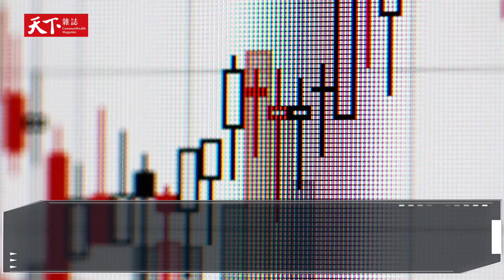【封面故事搶先看】航海王的下一步｜長榮、陽明、萬海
站在當沖浪上，你的心情也跟航運股指數一樣跌宕起伏嗎？
最新一期《天下》專訪台灣航海王們，帶你全面解讀航運三雄關鍵佈局，以及他們的關鍵下一步！

專訪》台灣航海王談未來挑戰
展望後市》航運股利多出盡？
關鍵七問》航運業怎麼拚智慧化？

獨家專訪全球新航海王，揭露關鍵下一步及轉型之戰。

天下雜誌video製作 製作人／李洛梅 採訪／劉光瑩、盧沛樺、鄧凱元 企劃／蔣岑苹 視覺統籌／何綺